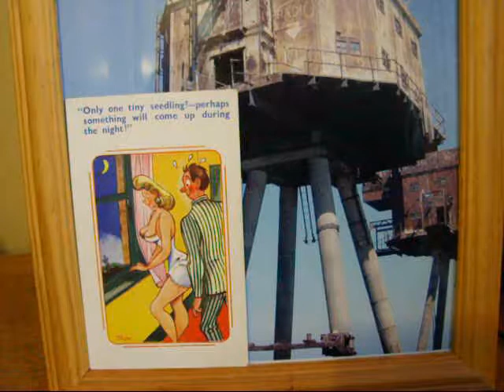2 LONG TALL SALLY-LITTLE RICHARD- RADIO SUTCH 1964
The 50s were a time of great Rock n Rollers from the USA to hear some of these old tunes brings back so many memories.
Took my Mum to see the Girl Cant Help It at Harrow - Mum was going through a bad patch at the time, Little Richard,and  Jane Mansfield took my Mum out of herself - she was rocking in her seat just like the kids.
Colin Dale Radio Sutch 1964.